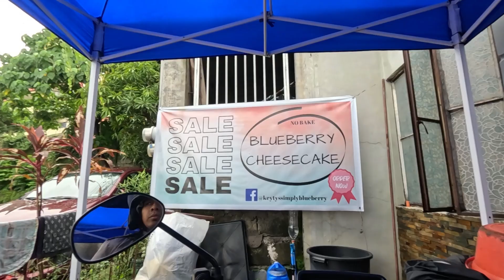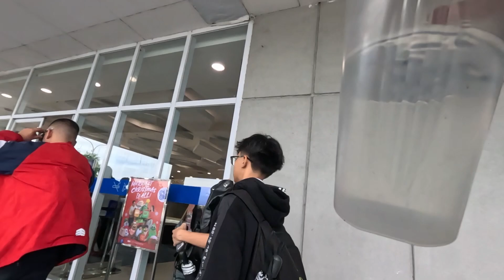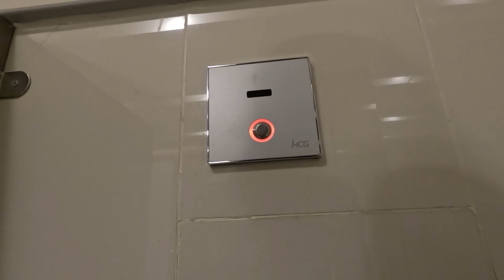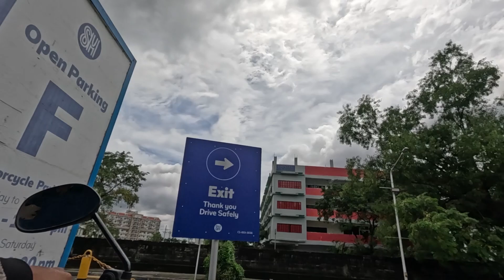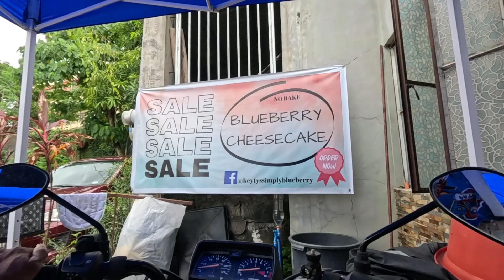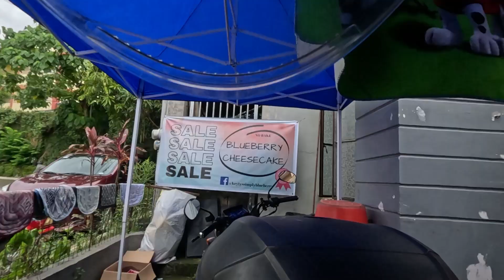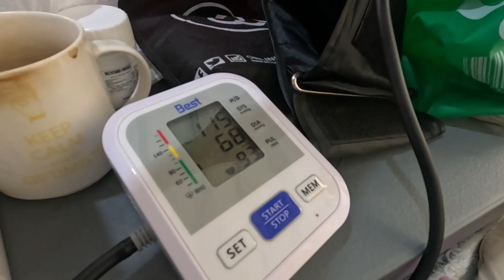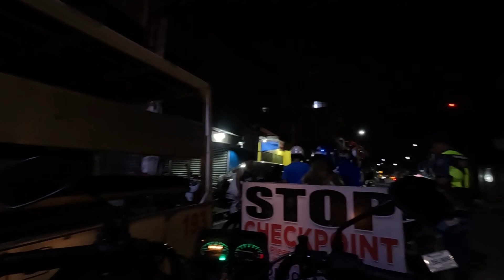RESIBO NG BUHAY NGAYON 15